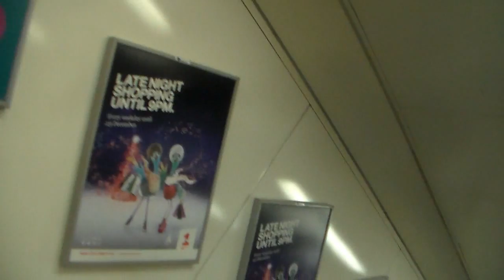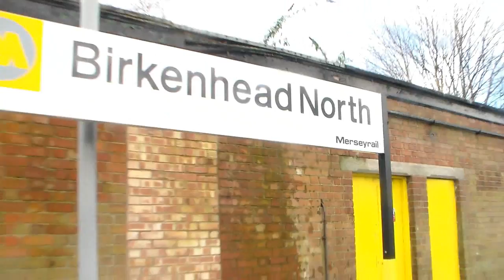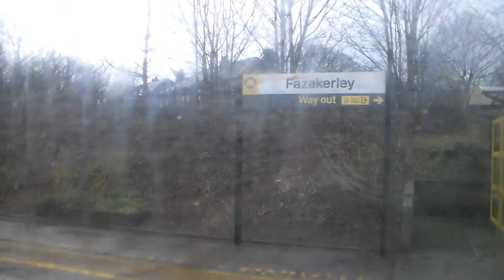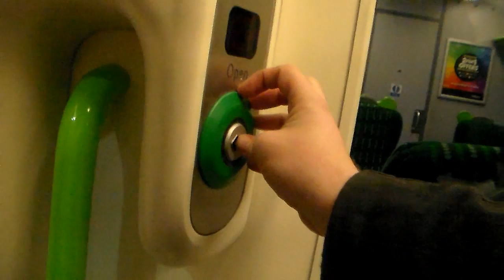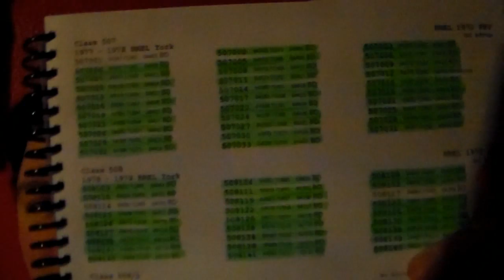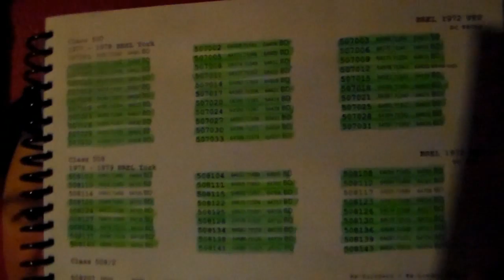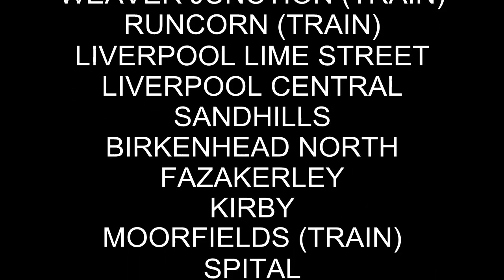Merseyrail Day Out (12th January 2016)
This journey which all footage was filmed by myself takes me to Liverpool to film and take some photos of the Merseyrail EMUs Class 507s and Class 508s, starting at Rugeley Town, I board the 0731 to Rugeley Trent Valley to change trains and then travel on the 0743 to Stafford to change onto the 0810 to Liverpool Lime Street.

Once at Liverpool Lime Street, purchase an Savaway ticket and travel to the lower level to travel on a Merseyrail EMU to Liverpool Central to change onto a Class 508 and travel to Sandhills which is my first stop of the day, after an hour, I travel back to Liverpool Central to change from a Northern Line service to the Wirral Line and headed to Birkenhead North to film at this station for an hour, then I take the train to Moorfields and caught a train to Kirby worked by 508110 and cleared the line from Kirkgate to Kirby, then I travel to Liverpool Central but passing through the southbound Moorfields platform which was getting some major work done, at Liverpool Central I change onto a Wirral line service and travel to Spital o film some more Merseyrail EMUs but during my visit it was Spital down with train! After an hour, I boarded a service to Ellsemere Port to clear Hooton to Ellesmere Port and filmed at this station for an hour while a Northern Rail Class 156 was working shuttle to Hesby and then to Warrington Bank Quay, but I went back on a Merseyrail EMU to Liverpool Lime Street and filmed a Northern Rail Class 319 departing for Wigan North Western, then I take my train which was a Class 350 Desiro, 350267 to Stafford and then change onto the 1856 to London Euston to get off at Rugeley Trent Valley and then took the 1920 back to Rugeley Town to end the show.

This video was filmed and edited 100% by myself and no material is not stolen! all footage was filmed on the 12th January 2016